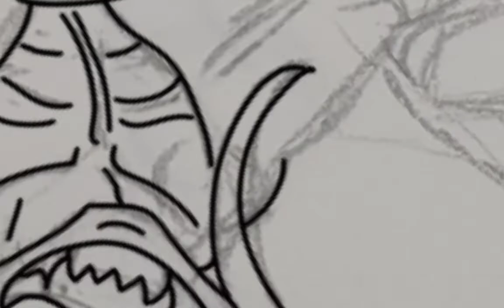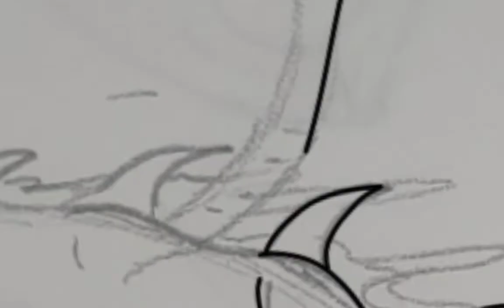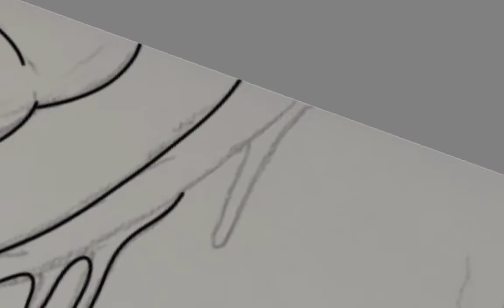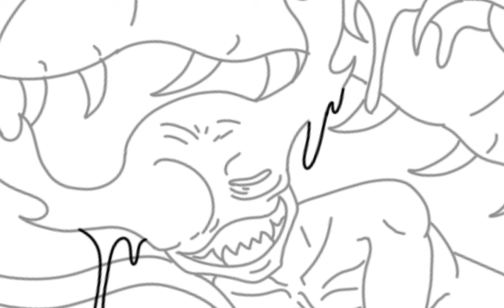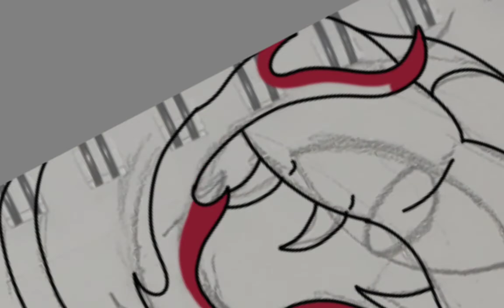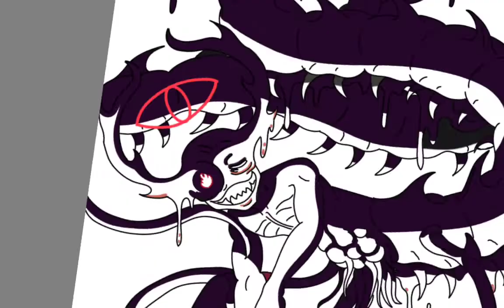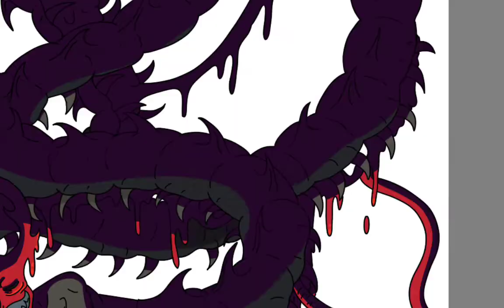Imperial Father - Speed Paint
Imperial Father, leader if the Troupe of the Red Flame

The Troupe of the Red Flame are a group of Nightmare worshippers. They believe that Nightmares were sent by a higher power to stregthen humanity. They do this by """domesticating""" them and injecting them into their bodies to fuse together. While a priest may have 1 or 2 infused with them, the Imperial Father has hundreds. Nightmare infusion disfigures the body and soul of a person, turning them into unrecognizable monstrosities